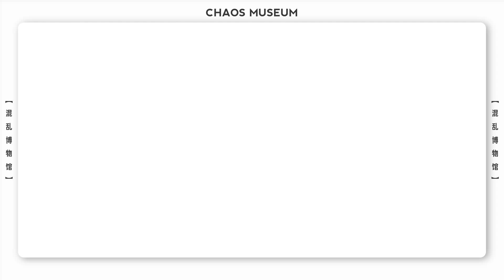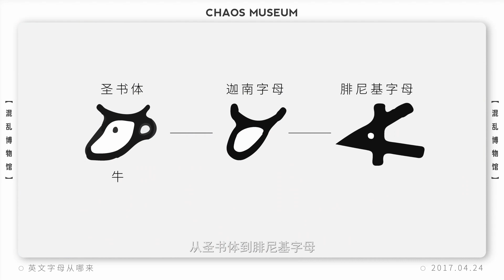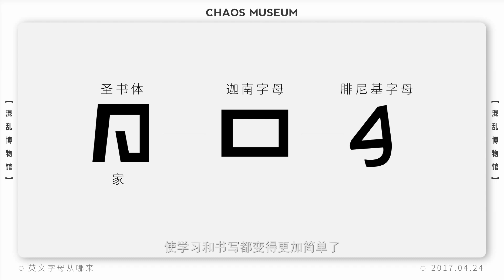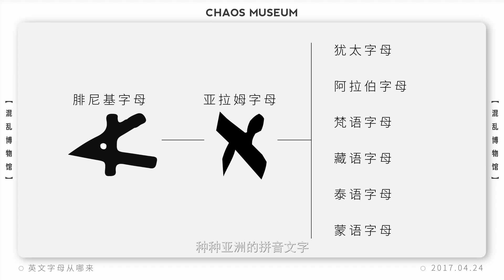英文字母從哪來 |混亂博物館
英文字母在古老得還不是英文字母的時候，也曾有具體的表意功能。
簡介：都是些你不知道的，每週一三五更新。

★搜索添加微信公眾號：混亂博物館